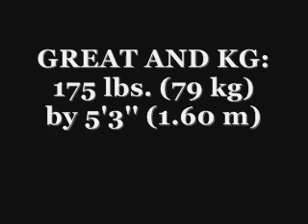Rey Misterio Biography + Theme Song 2013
was wollt ihr schreibt die zahl unten in die kommentare:UMFRAGE!

1.das ich nur themes mache

2.das ich es ganz lasse

3. das alles so bleibt wie vorher

Eure Meinung zählt!!!